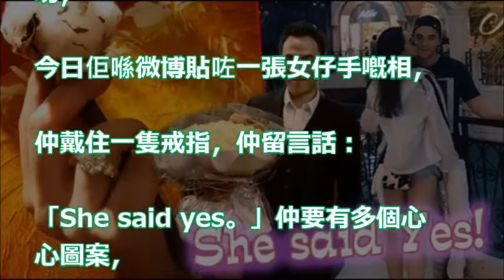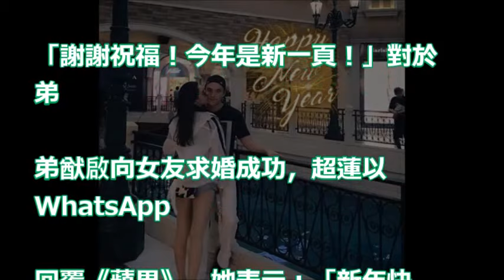【何家有喜】猷啟微博宣佈求婚成功： She said yes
澳門賭王何鴻燊之子何猷君拿了《最強大腦》第一名, 因一個細節被懷疑做弊!

她被張國榮 周潤發呵護有加 卻因某事件事業跌落谷地 劉德華為她發火說了一段話 如今終於收穫幸福!